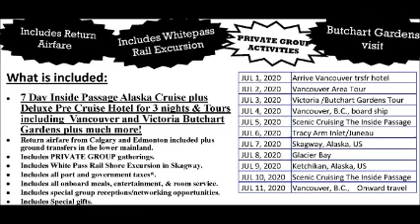cowboylife21936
The SPIRIT OF THE WEST program #21936 Week of September 7, 2019

Two legendary men of the west, Bob Wagoner and Rusty Richards share stories about their horses, Rusty's rodeo wrecks, and the reason why one of the best selling songs of all time was rejected by the Sons of the Pioneers.  The horse training file looks at the on going problem of a barn soured horse, Baxter Black analyzes mule people and the show has a real surprise ending.